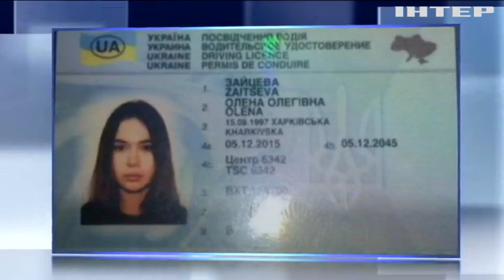ДТП в Харькове: виновному грозит 10 лет тюрьмы